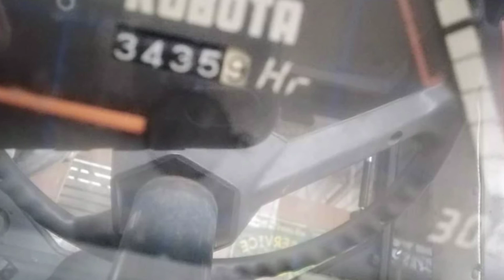ត្រាក់ទ័រ Kubota L145 ប្រភេទខ្នាតតូចស្អាតងាយស្រួលប្រើប្រាស់តាមតម្រូវការ ប៉ុុង2 តម្លៃ 4500$